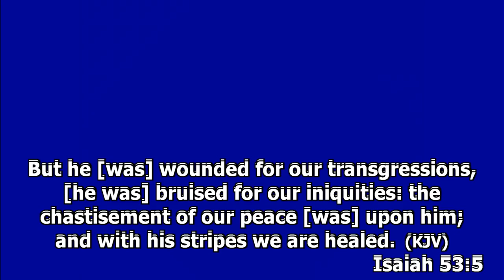29.7.2017 - CAMP 2017 - Saturday Ordinance Service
Ordinance Service | Breaking of bread and washing of saints feet.